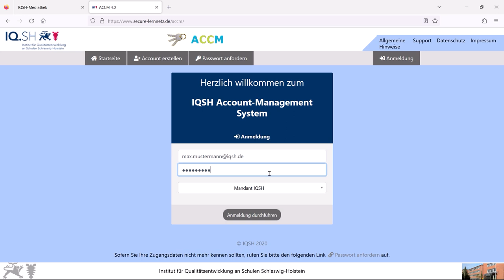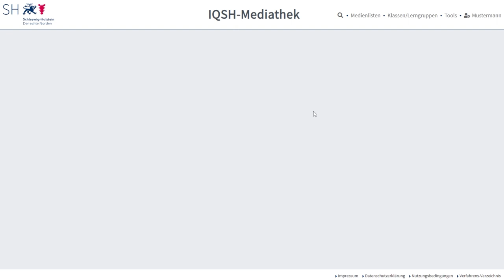Zugang zur IQSH-Mediathek - So geht`s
Dieses Angebot gilt ausschließlich für Lehrkräfte in Schleswig-Holstein.